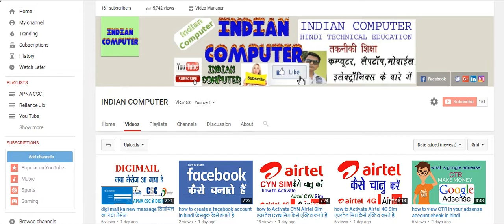csc id password aa gaya hai सीएससी का New आईडी पासवर्ड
csc id password aa gaya hai
 CSC.COM | CSC Docs | C3 | CSC Wiki | Help. Forgotten Password Reset: What is your User ID?